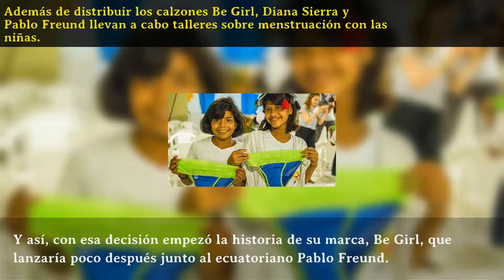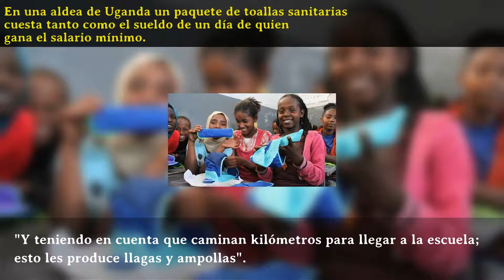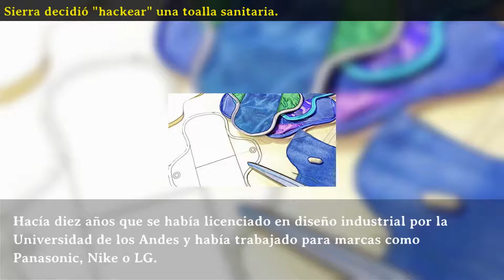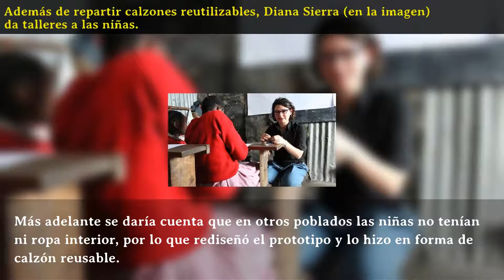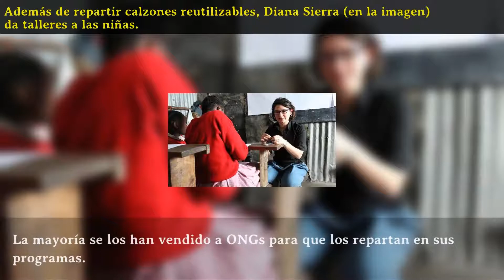El invento latinoamericano que revolucionó la menstruación de miles de niñas